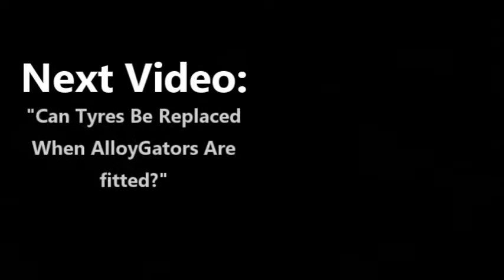Can Tyres Be Replaced When AlloyGators Are Fitted | AlloyGator | Wheel Rim Protectors | Ace Car Care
Occasionally little accidents happen while you’re parking or manouvering in tight spaces, and you hear that dreadful sound of your expensive alloy wheel scraping on a curb or something similar.

Well they say “prevention is better than cure“, so here’s something to prevent those little minor mishaps.

Transcript:

Hello again

Right, in this video we’re going to look at removing or replacing tyres from alloy wheels that have already been fitted with AlloyGators.

So if you need to replace a tyre on a wheel with an AlloyGator already fitted, in most instances, this should be able to be carried out by a professional and experienced tyre fitter.

When using the machine to remove the tyre, they would need to adjust the machine to run next to the AlloyGator, rather than next to the edge of the wheel rim, and do the same when re-fitting.

In some instances, with very low profile tyres, and/or run flat tyre where the side walls are very firm, it may be necessary for the AlloyGator to be removed before removing and re-fitting the tyre.

If the AlloyGators are removed carefully & correctly, they can usually be re-fitted once the new tyre is on the wheel, but before it is re-inflated.

The AlloyGator may need to be carefully separated at the joint and a new joining section fitted, and we usually have spares in stock.

We’re happy to advise and discuss any of the above with you or the tyre fitters prior to you changing your tyre.

OK, in our next video we’ll look at what happens if you scuff your AlloyGator, so l’ll see you there